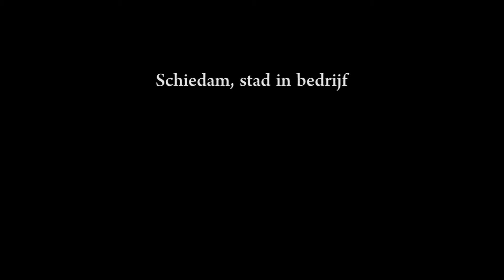Stad in bedrijf - aflevering 2: midden centrum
In Schiedam is veel veranderd sinds Robert Collette in de jaren zestig en zeventig foto's maakte in de stad.

Toen al noemde Collette Schiedam een stad in beweging, waar veel gebeurde en veranderde. Sinds hij zijn foto's maakte is de stad nog veel meer veranderd. Stadsomroep Schiedam zocht de locaties op en legde het hedendaagse beeld vast om de verandering in beeld te brengen.

Tot 25 september is in het Stedelijk Museum Schiedam een expositie te zien van de foto's van Collette.